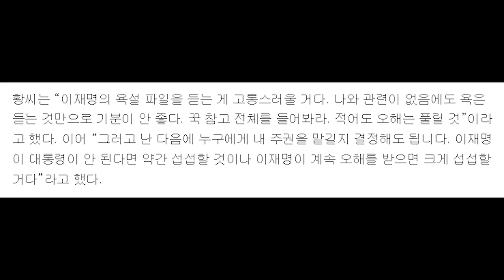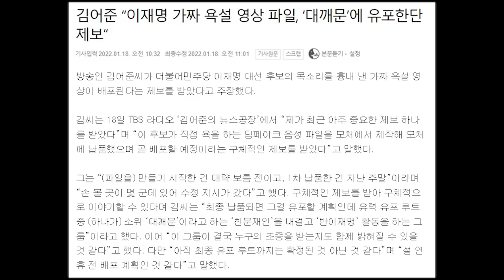욕설 녹취록 공개에 ..이재명은 앞에서 눈물, 與는 뒤에서 공격 역할 분담 확실하네